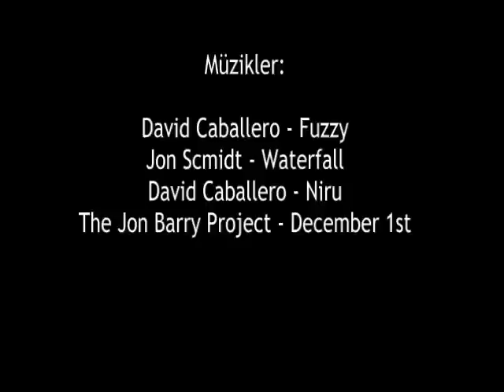Gezginler Kulübü - Yedigöller - Bolu 13 - 14 Ekim 2012